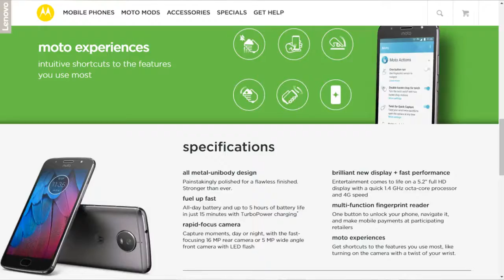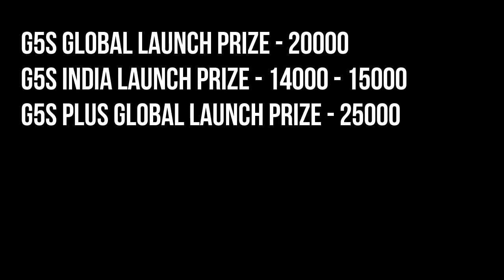Moto G5s and G5splus Launched:Specs and Price!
In this video, we look at a look at the specs and price of the new moto G5s and G5splus with Aryansh Mishra!